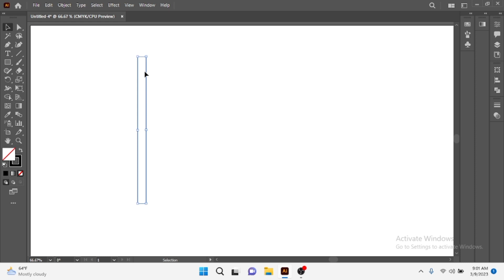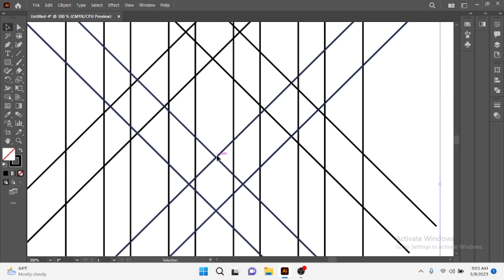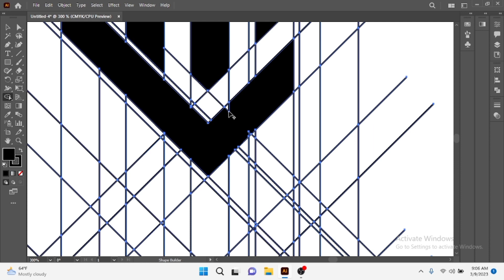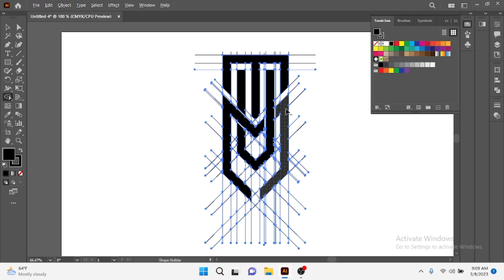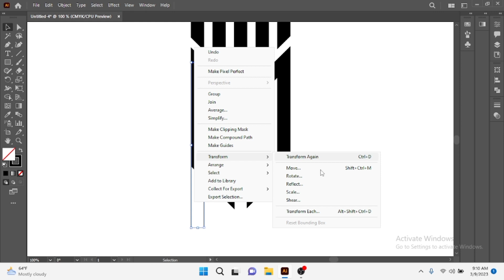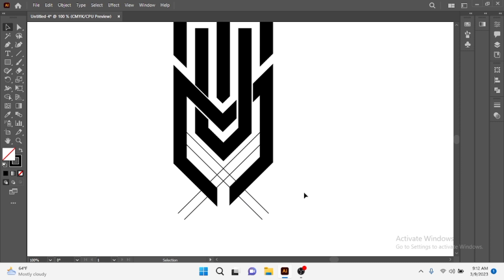Creat a Letter (TMV) LoGo DesiGn in illustrator cc.letterLogo logodesign MonogramLogo TMV logo.